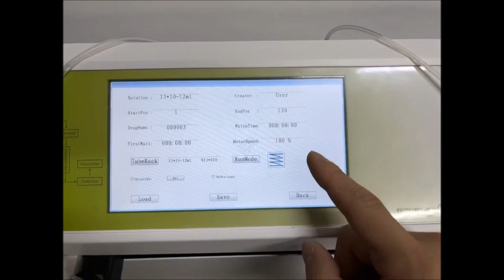BioKonvision Fraction collector CBS-A 작동영상